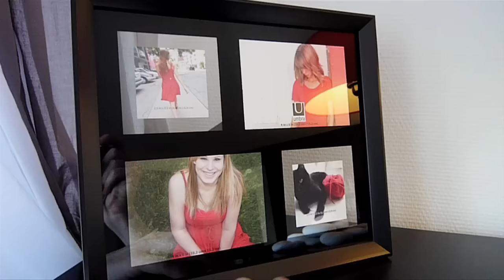Un appart à Paris - Cyprien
Finalement, j'ai une page facebook ! Cadeau